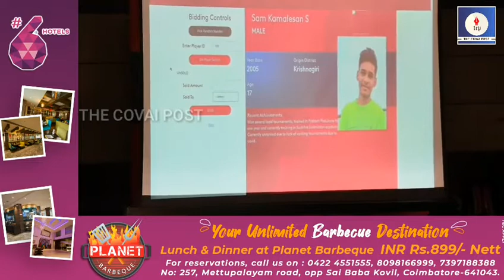பிக்பாஷ் ஜுனியர் பேட்மிட்டன் லீக் போட்டிகளில் பங்கேற்க உள்ள வீரர்கள் ஏலம்